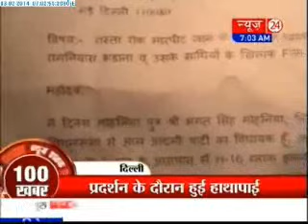News Shatak - (03/02/2014)